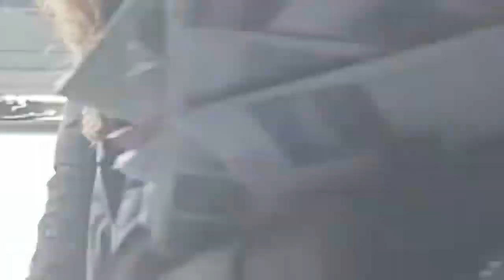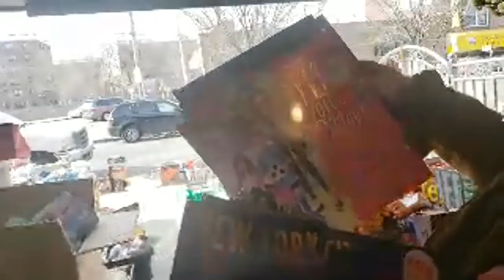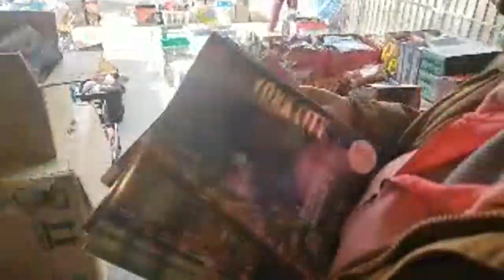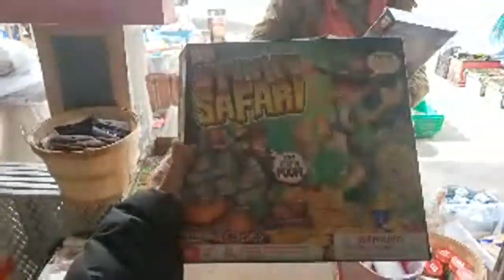Last Nights Haul